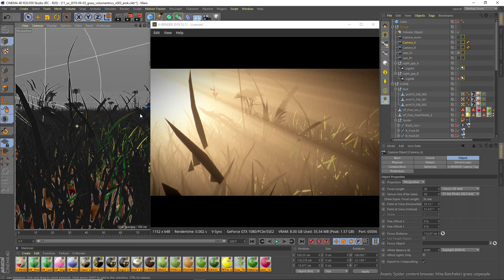Spidey Environment - Real-time Volumetric Rendering Showcase - U-RENDER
Speed is such an creative enabler.  Work on your look and forget about rendering.